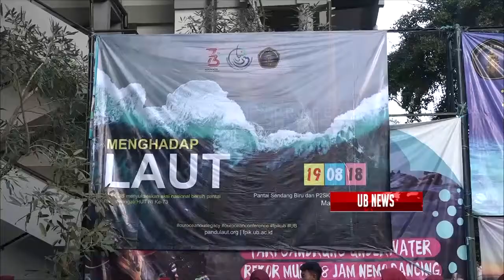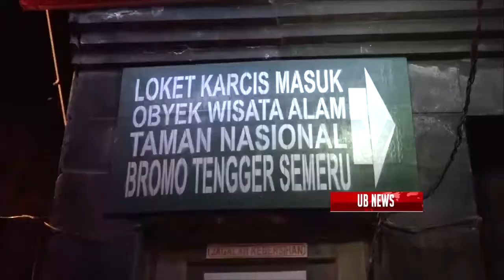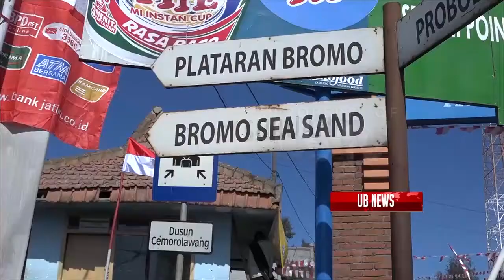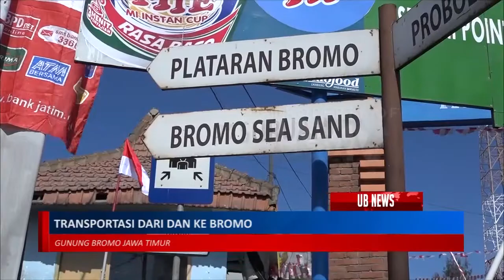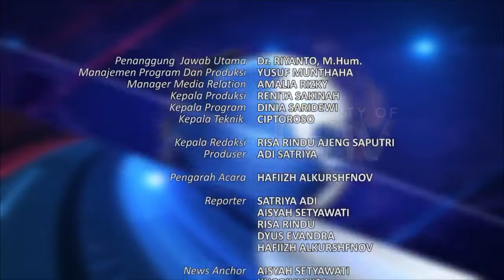UB News 29 Agustus 2018